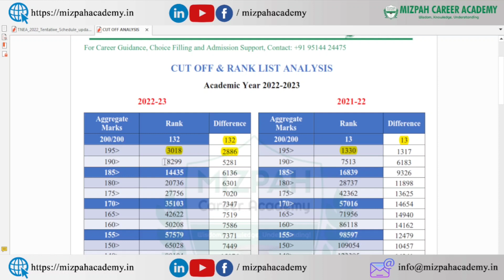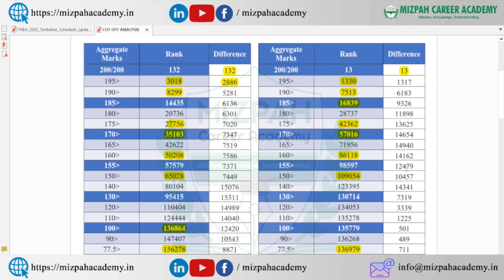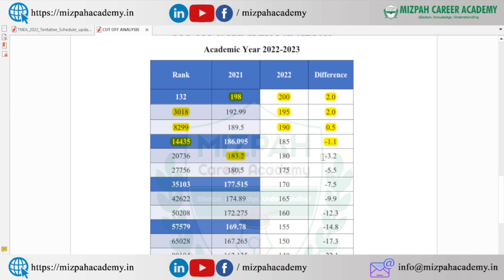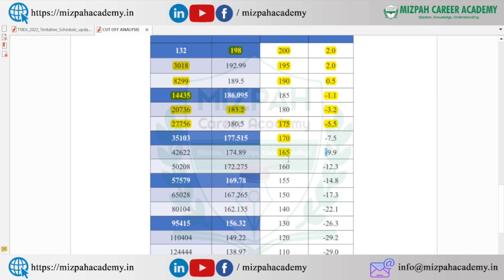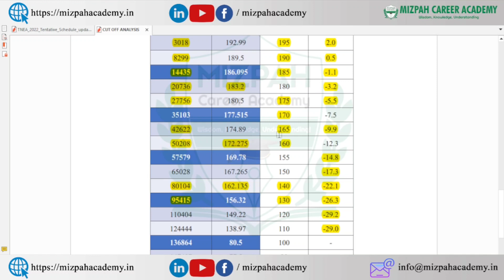TNEA 2022 Rank List Analysis - One Video - All Details - Mizpah Career Academy Coimbatore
Rank List வந்த பின்னர் நீங்கள் செய்ய வேண்டியது என்ன - What to check after TNEA Rank List 2022 Released
Economically Poor and Low Cut Off Students Engineering Admission

TNEA Cut Off will decrease? கட் ஆப் மதிப்பெண் குறையுமா - Mizpah Career Academy - TNEA 2022

In this video, I have discussed about the difference between CSE and IT, difference between computer science engineering and information technology. I have listed the various documents that are required for tnea engineering online counsleing 2022.

கற்பித்து கல் !
மகிழ்வித்து மகிழ் !!